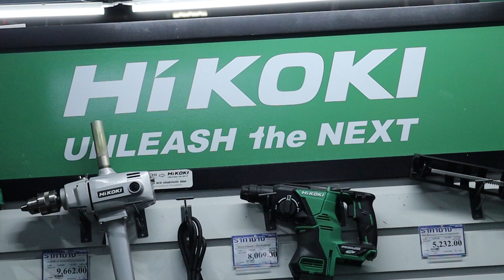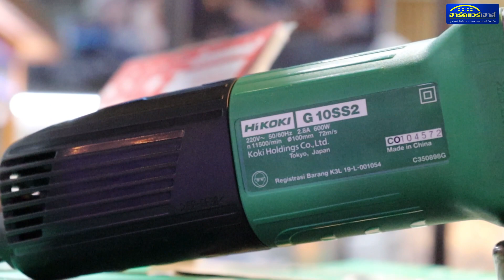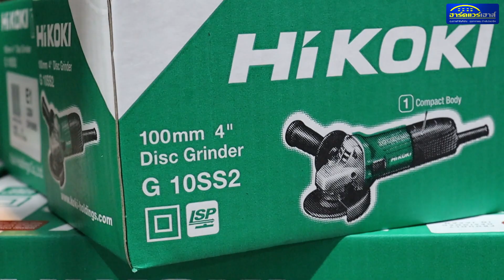เครื่องเจีย HIKOKI G10ss2 มาตรฐานญี่ปุ่น กับราคาที่ยิ้มได้ NAME @HARDWAREHOUSE BANGNA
Descrips

1.ฮาร์ดแวร์เฮาส์ สาขาบางนา โทร.02-707-2222
2.ฮาร์ดแวร์เฮาส์ สาขาเทพารักษ์  โทร.02-109-1266
3.ฮาร์ดแวร์เฮาส์ สาขาศรีราชา โทร.038-320-900
4.ฮาร์ดแวร์เฮาส์ สาขาระยอง โทร.038-949-999
5.ฮาร์ดแวร์เฮาส์ สาขาบ่อวิน โทร.033-005-489
6. ฮาร์ดแวร์เฮาส์ สาขาอมตะนคร โทร.033-006-633
7. ฮาร์ดแวร์เฮาส์ าขาปราจีนบุรี: 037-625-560
📍และมีสาขา Extra 3 สาขา
1.hardwarehouse Extra สาขานครสวรรค์ โทร.056-313-777
2.hardwarehouse Extra สาขาพัทยา โทร.038-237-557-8